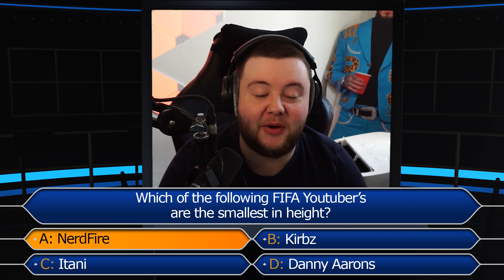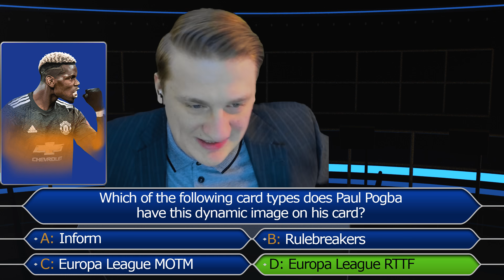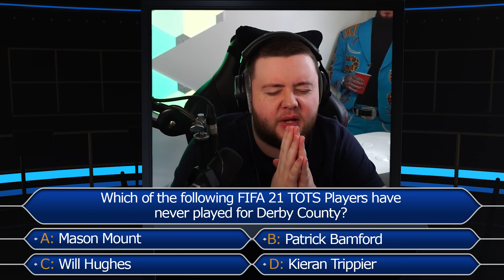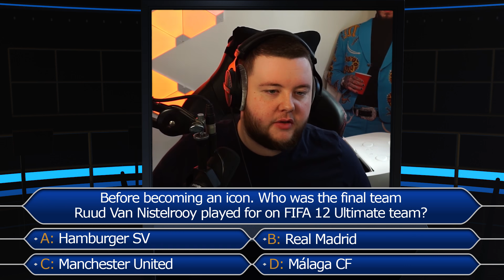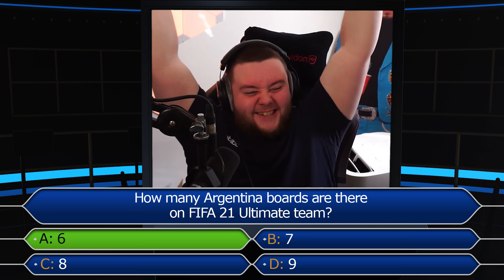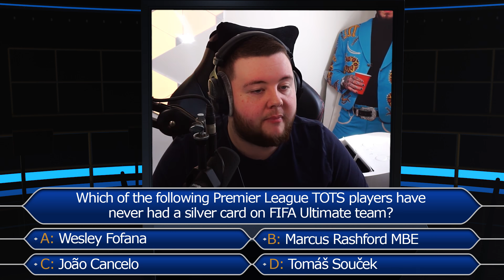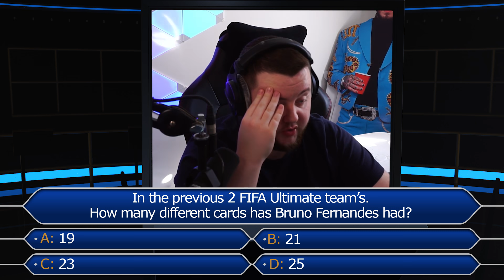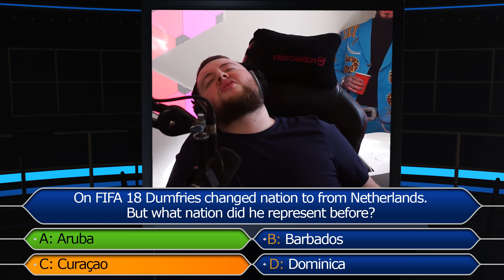WHO WANTS TO BE A FIFA MILLIONAIRE